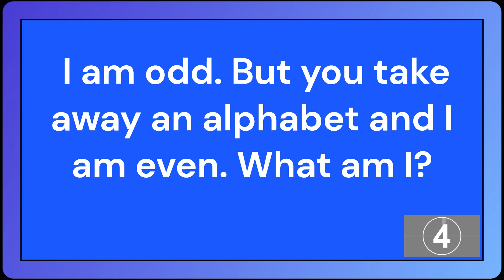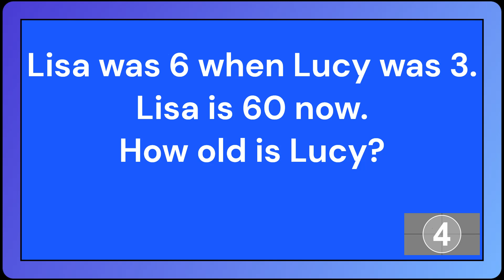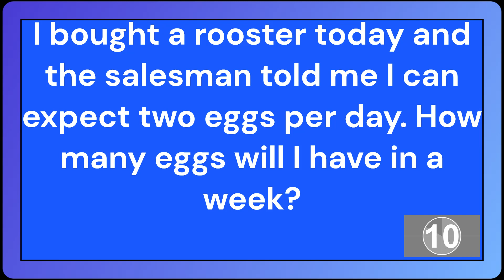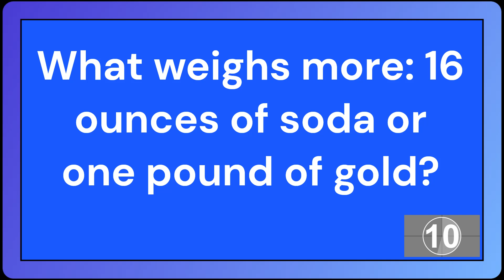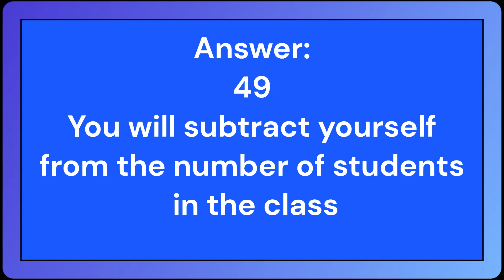Fun Math Jokes For Kids 3/3